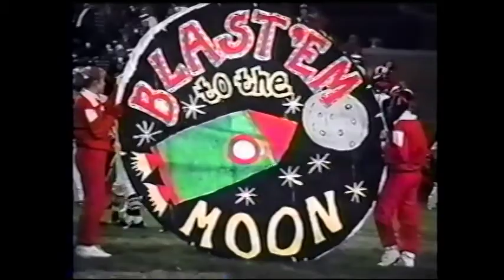1995 oak harbor